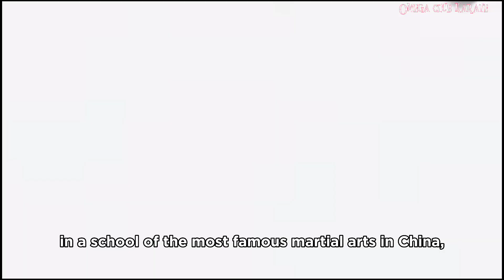KUNG FU KARATE MARTIAL ARTS | full story of Bruce Lee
Bruce Lee is the best legend